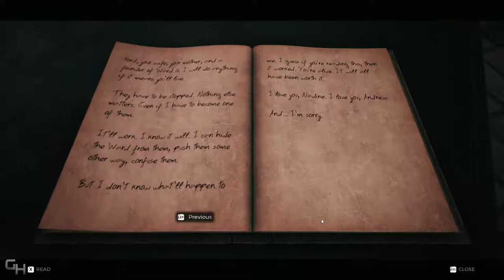REMNANT: From The Ashes Gameplay Walkthrough Part 3 - Root Mother | HD 1080p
Remnant: From The Ashes Walkthrouh Playthrough Gameplay Features The Full Story Campaign, All Missions, Bosses, Endings and Cutscenes.

Remnant: From the Ashes is a third-person survival-action game set in a post-apocalyptic world overrun by mythical creatures. Players build characters to suit their individual playstyle and survive the perils of diverse and deadly environments, alone or alongside a team of up to three other players. The game offers unique, customizable gameplay experience filled with intense shooting, melee combat, gear and weapon crafting, character progression, deadly enemies, epic bosses and dynamically-generated levels that offer an infinite number of ways to explore.